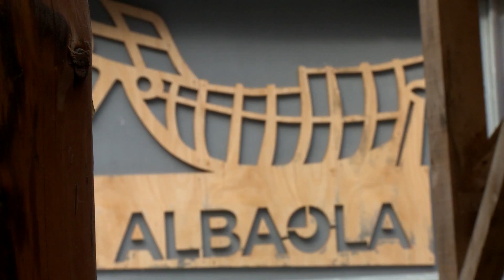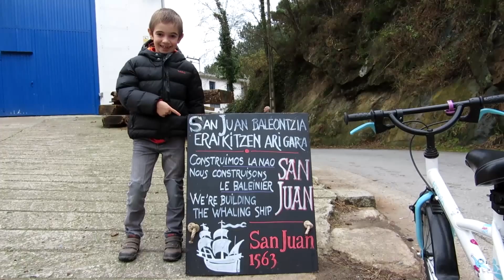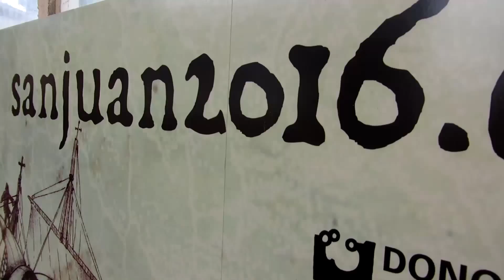Amalur 2016 ostirala: Xabier Agote(Albaola Itsas Faktoria)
Tolosan bidaia, natura eta antropologiari buruzko AMALUR jardunaldiak OSTIRALEAN izango duten TOPICEn HIRUGARRENengo hitzaldi/solasaldia. "Itsasotik lehorrean galduta"izenburupean Albaola Itsas Faktoriako burua den Xabier Agoteren eskutik. Arratsaldeko 19.30 Tolosako CITen egoitza den Euskal Herri Plazan. — en Tolosa.